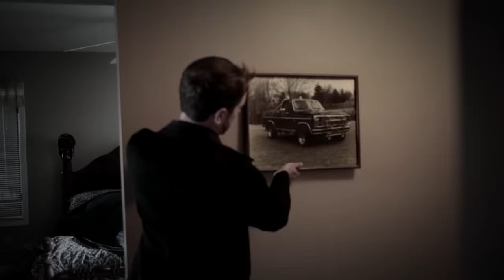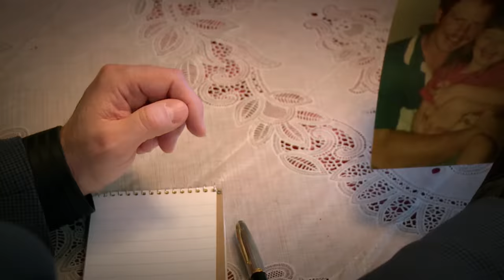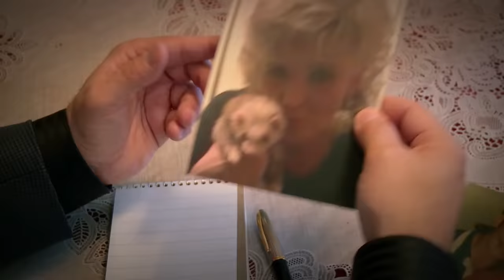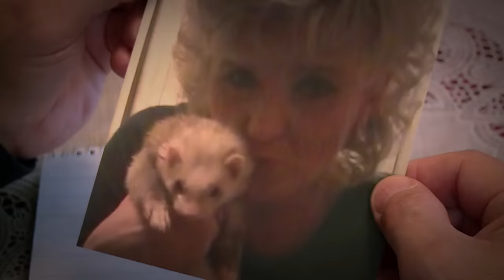"Algo paranormal en la casa mató a mis padres" | Expedientes paranormales | Discovery Latinoamérica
Brianna es una joven de Carolina del Norte que culpa a entidades paranormales presente en su casa, de la violenta muerte de sus padres.